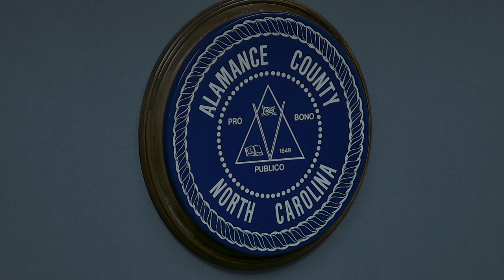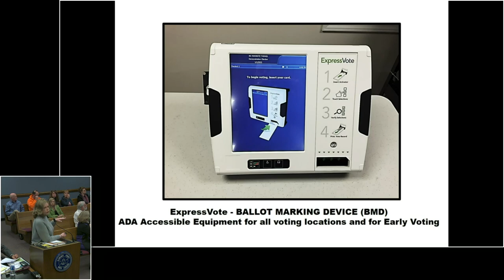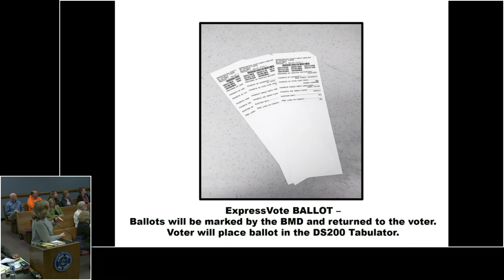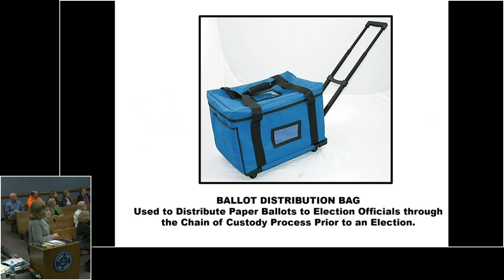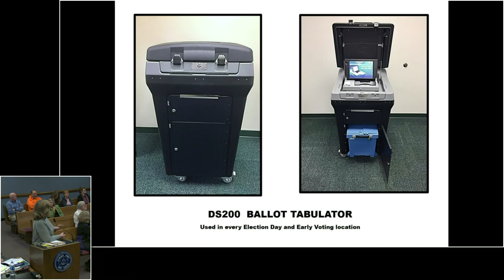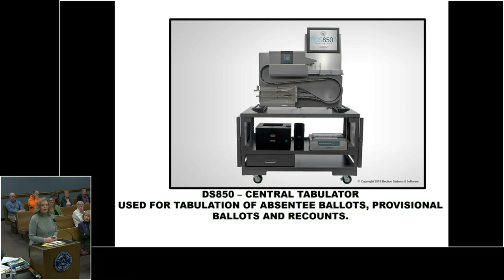Nov 18 2019 Commissioners Meeting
Nov 18 2019 Alamance County Commissioners Meeting